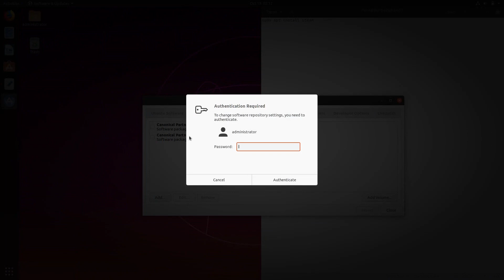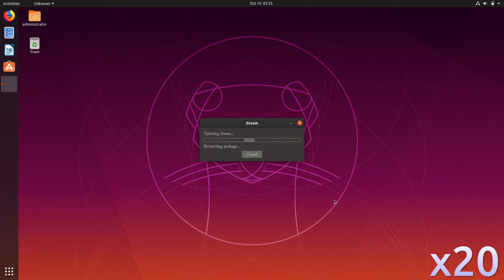How to install Steam on Ubuntu 19.10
In this video, we are looking at how to install Steam on Ubuntu 19.10.  Enjoy!